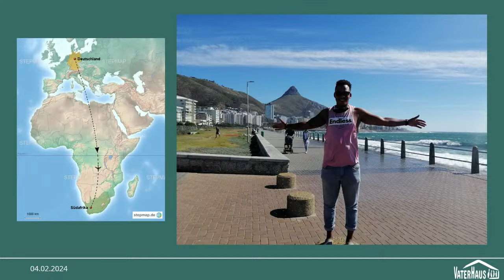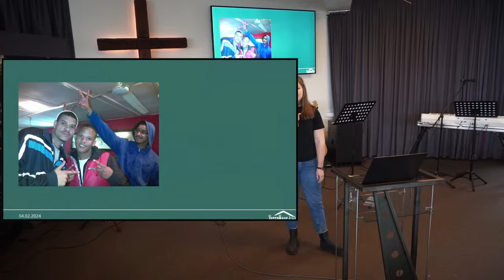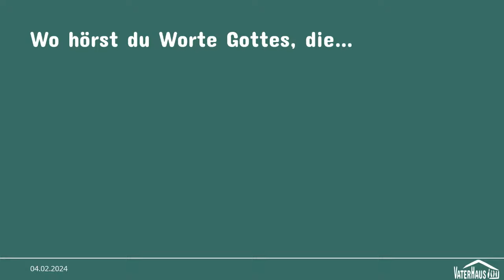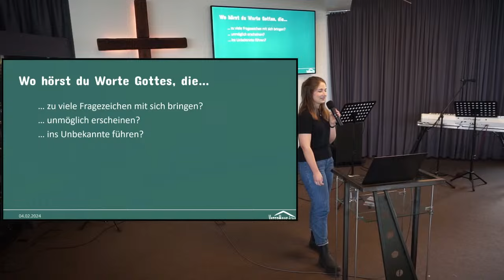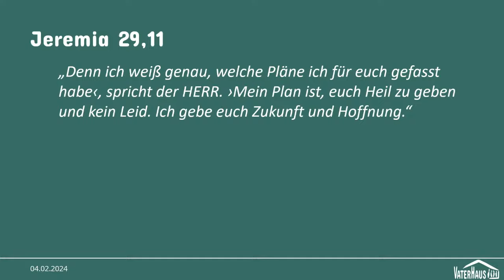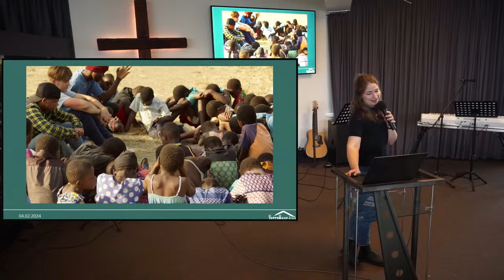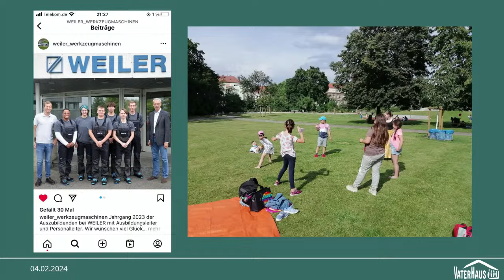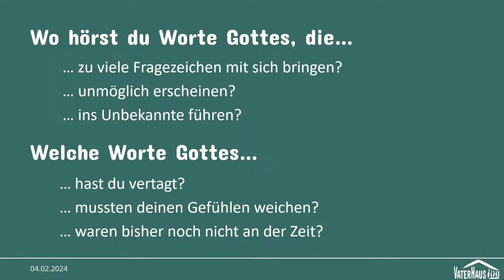Gott ins Unbekannte folgen | Vaterhaus Gottesdienst 04.02.24